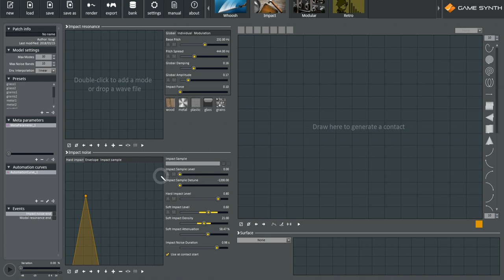Blog - Sound Analysis in GameSynth: Impact (1/4)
Create more realistic impacts with the built-in analysis functions of GameSynth.